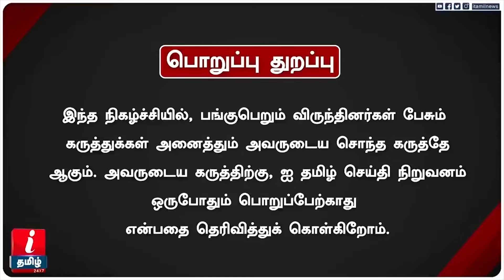VIJAY 2026-ல் பாதிப்பை ஏற்படுத்துவார்! அடுத்து நடக்கப்போவது என்ன? - PERIYAR SARAVANAN நச் பதில்!